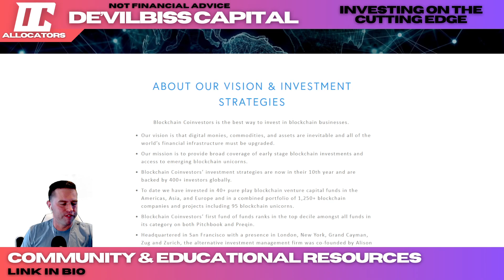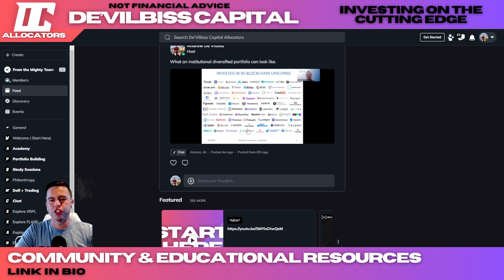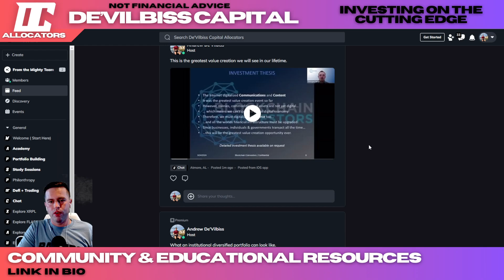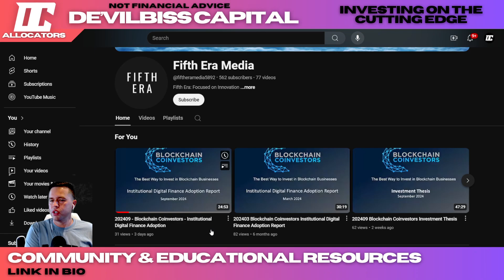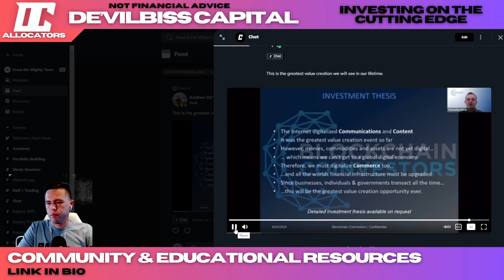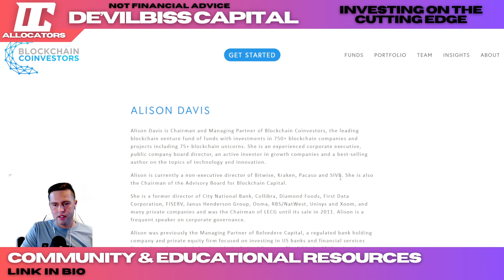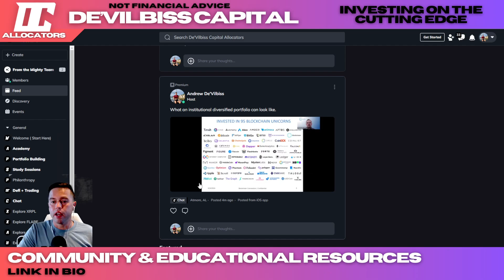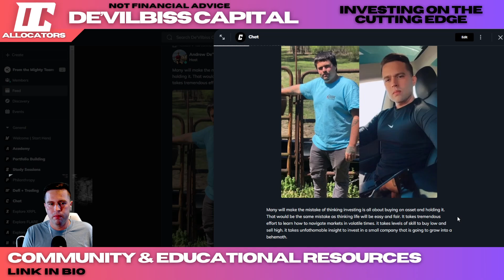The Greatest Wealth Creation in our Life with $XRP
Gain access to our daily study sessions!

Learn how to preform Digital Asset Due Diligence!

 Our mission is to form community and present educational resources in an evolving marketplace.
 With a main focus on DLT, Defi and emerging tech!

Community membership gives you access to:
-Community and fellowship with likeminded capital allocators
-Andrew's Top Crypto Investments
-Education and guidance with Blockchain Tech
-Study Along Sessions
-Blockchain Basics E-Video series